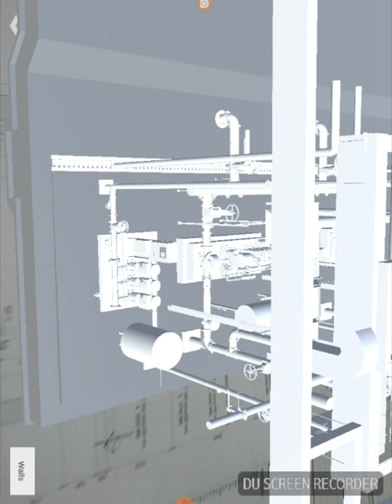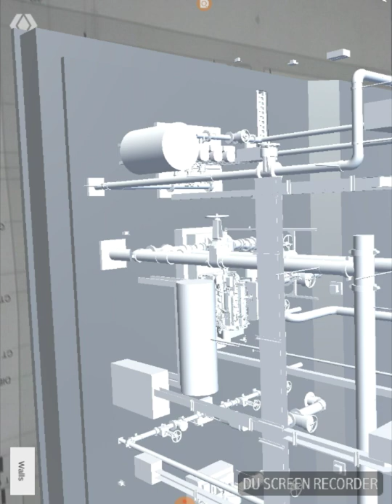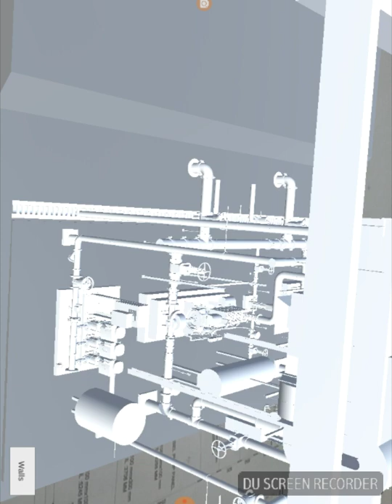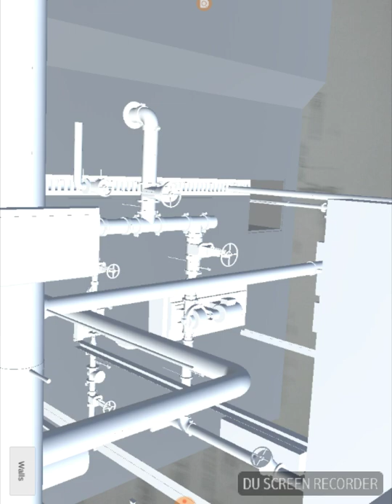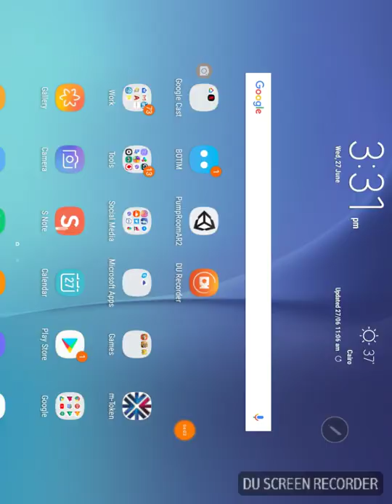AR Pump Room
Augmented reality Pump Room